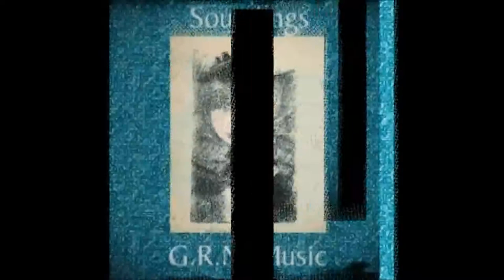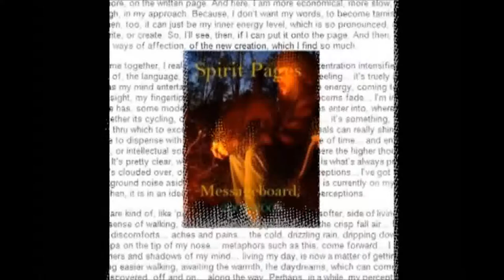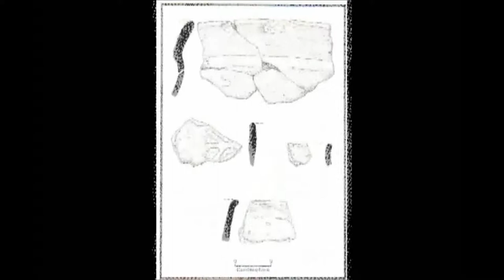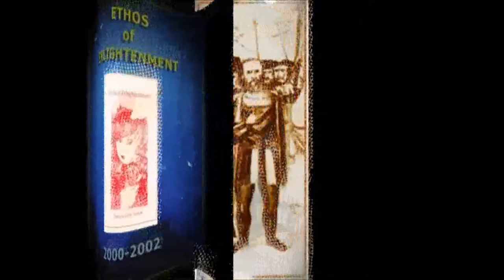Greg R Norton ILLUSTRATION, pt 2 mpeg2video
Original illustrations, photos, and music.  Greg R. Norton's visual art catalog.   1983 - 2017.  GRN PRODUCTIONS